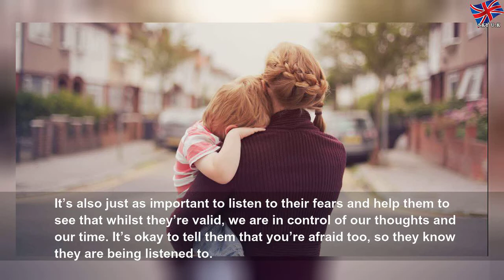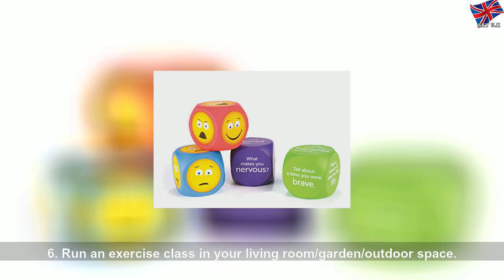9 ways to help your child when they are struggling with anxiety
9 ways to help your child when they are struggling with anxiety | Matthewe Guzmea
A large number of parents are asking: &#39;how do we help shield our child during these difficult times?&#39;